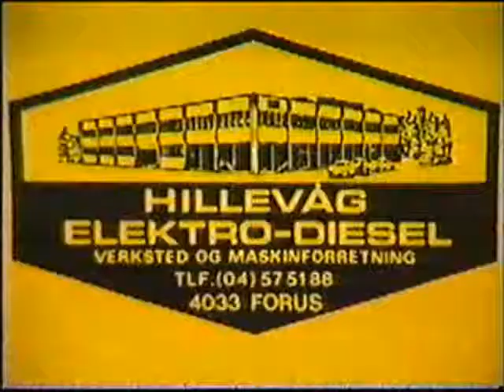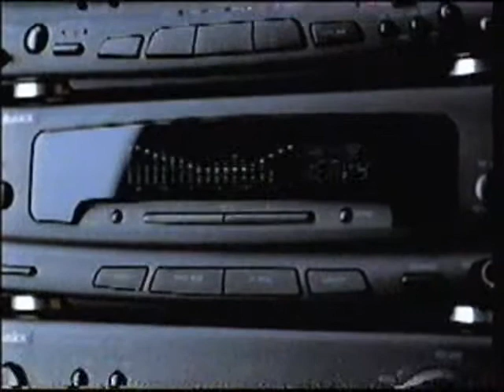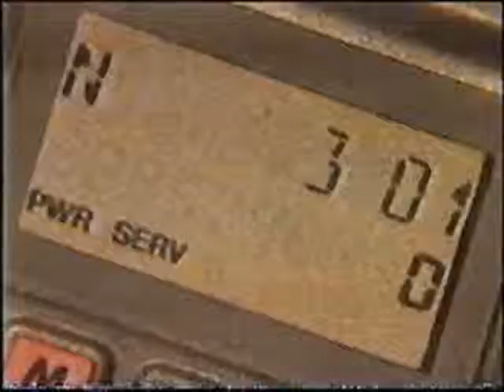Kjell Stub stiller ut på Galleri Amare, Stavanger